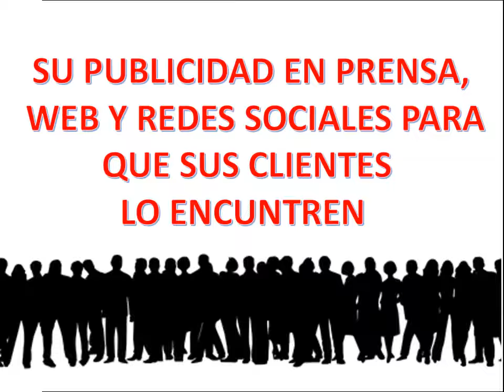Haga crecer su negocio con PortalNews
Consulte nuestras tarifas, productos, promociones, publicidad y marketing digital; toda la información necesaria para anunciar su negocio y hacer parte de su plan de mercadeo y comunicación publicitaria.